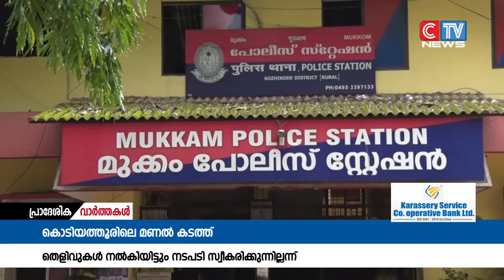മണൽകടത്ത് വിഷയത്തിൽ പോലീസിനെതിരെ വീണ്ടും പഞ്ചായത്തധികൃതർ.തെളിവുകൾ ഉൾപ്പെടെ നൽകിയിട്ടും പോലീസ്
കൊടിയത്തൂർ ഗ്രാമപഞ്ചായത്ത് പരിധിയിലെ കടവുകളിൽ നിന്നും നടക്കുന്ന അനധികൃത മണൽകടത്ത് വിഷയത്തിൽ പോലീസിനെതിരെ വീണ്ടും പഞ്ചായത്തധികൃതർ.തെളിവുകൾ ഉൾപ്പെടെ നൽകിയിട്ടും പോലീസ് നടപടി സ്വീകരിക്കുന്നില്ലന്നാണ് പരാതി